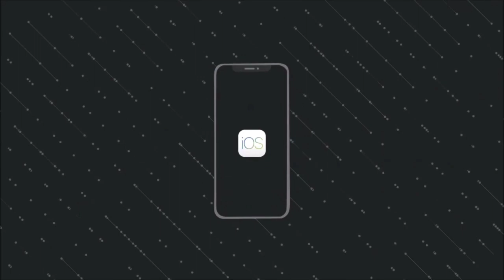Chura Liya (Video) | Review and Reaction | Sachet Parampapr | himansh kohli